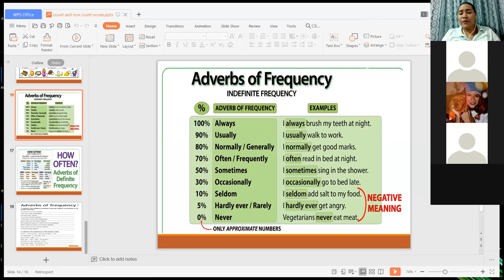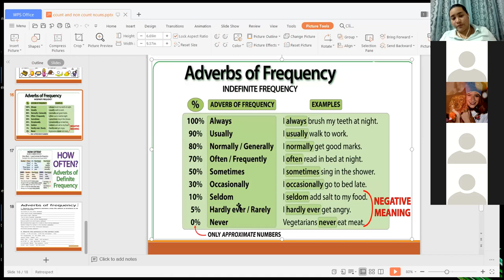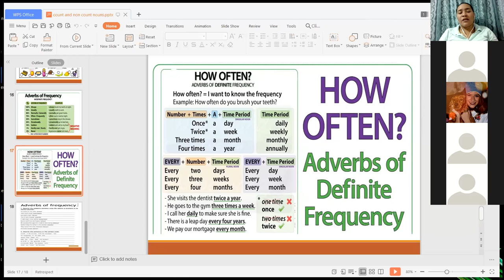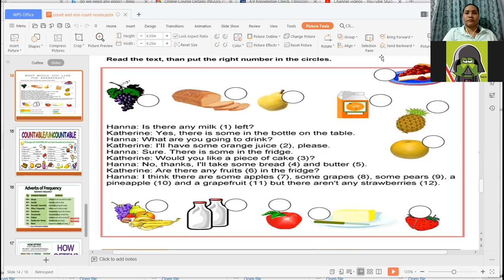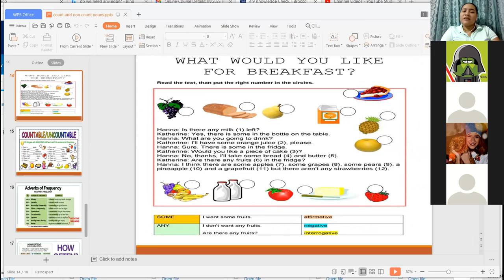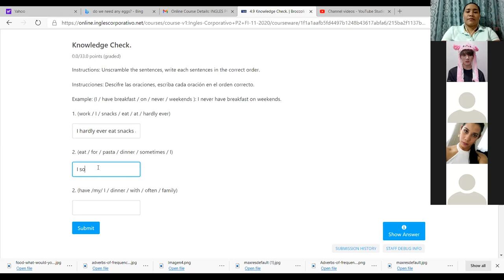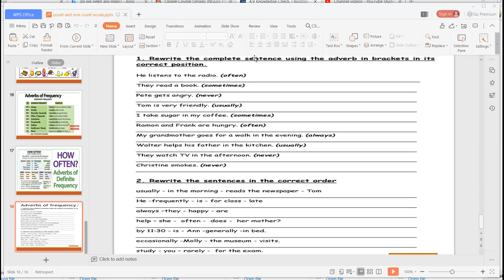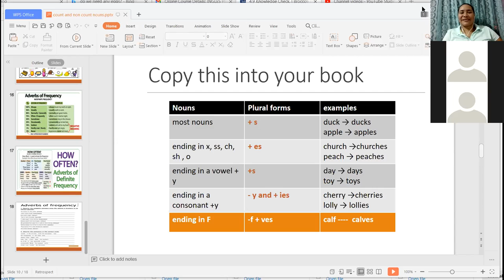Ingles Corporativo-Lesson 4 Adverbs of frequency Day 10